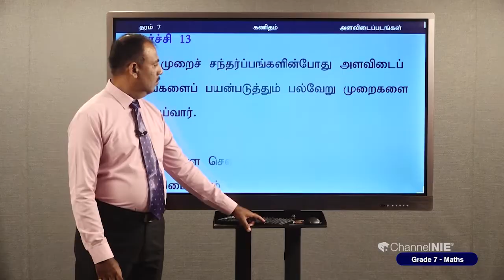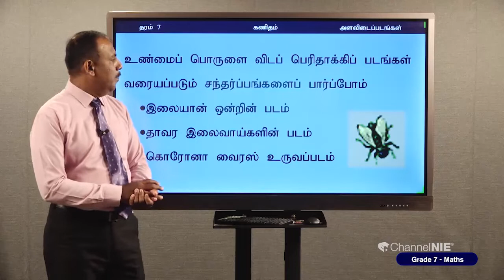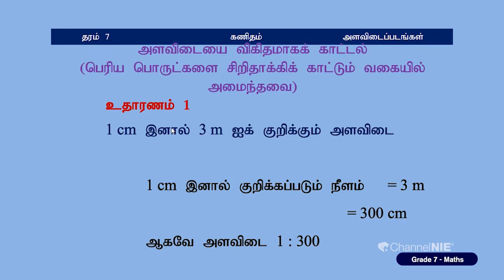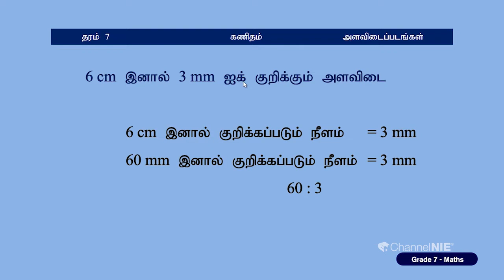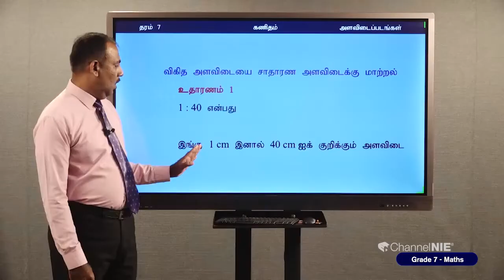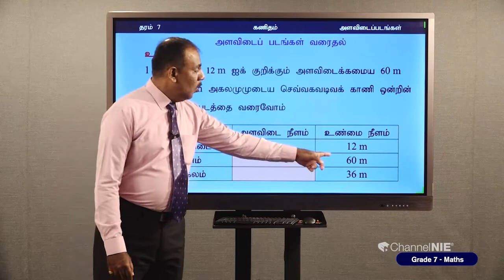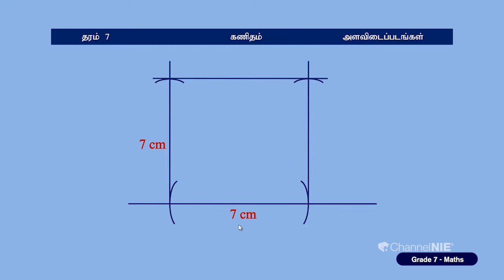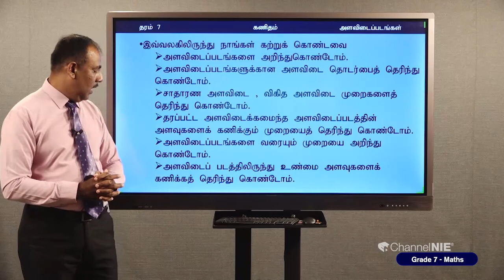அளவிடைப்படங்கள் | அலகு 27 | தரம் 7 | Mathematics | கணிதம் | P 33